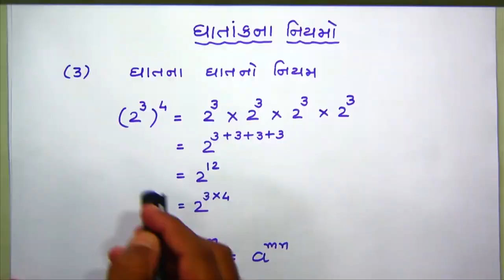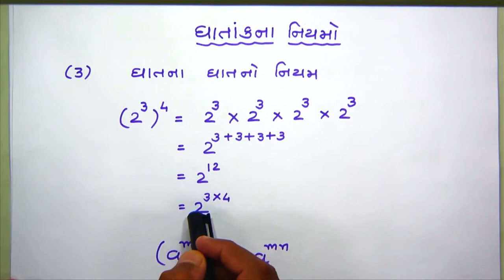std 7 Maths Chapter-13 "ઘાત અને ઘાતાંક" (Part 1) Ghaat ane Ghaatank gujarati ganit